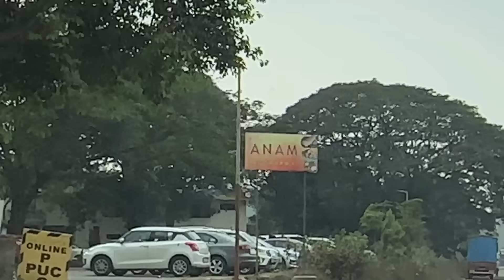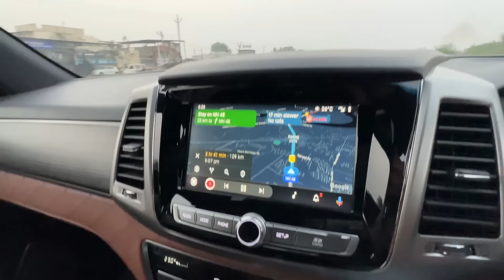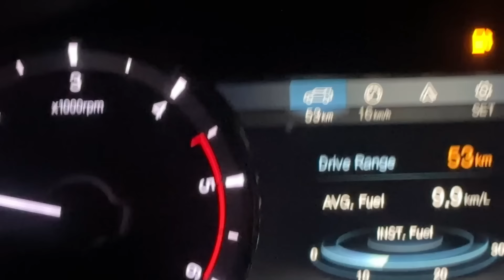Ghar Aate Aate Humne Kuchh Zyada Hi Maze Kar Liye..! 😅